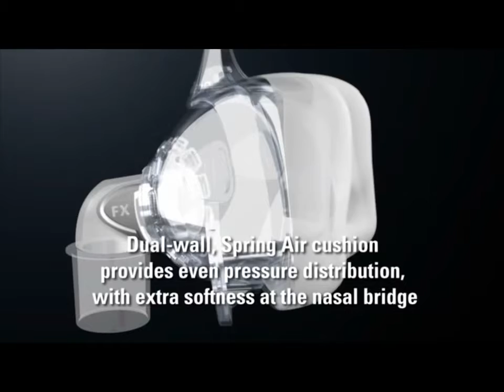ResMed Mirage FX: CPAP Mask Features - only 4 pieces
This animation shows you the elegant simplicity of ResMed's new Mirage FX mask.  With only four movable parts, it's both effortless and effective.